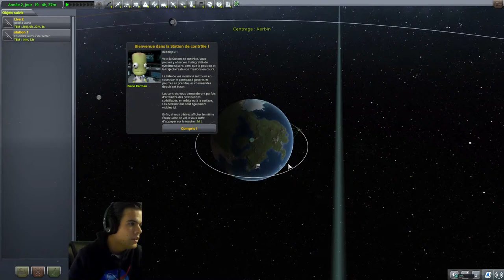REPLAY LIVE 🔴 On apprend KSP ensemble #3 (FR) !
Ce soir, nous poursuivons une série de tutoriels retransmis en direct sur le jeu Kerbal Space Program !

On se penche sur les bases de KSP : Comment concevoir une fusée, effectuer un lancement et une mise en orbite. Le tout commenté par Welcome et Jérôme. Nous essaierons de ne pas trop nous attarder sur les détails techniques, mais certains d'entre eux sont incontournables en particulier pour la mécanique orbitale.

Accrochez vos ceintures, laissez vous aller et profiter des effets de l'impesanteur et de la vue imprenable sur Kerbin...

▬▬▬▬▬▬▬▬▬ LIENS UTILES  ▬▬▬▬▬▬▬▬▬▬